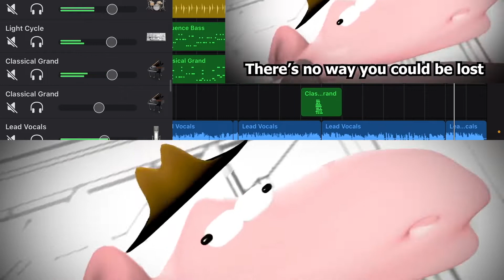Exposition Song Triple Mashup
This is a Non-Friday Night Funkin Mashup sine you viewers were the only people who were fans of a popular rhythm game.